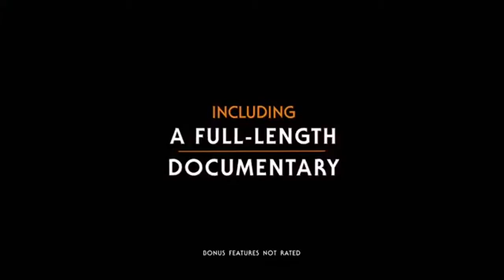star wars the force awakens blu ray